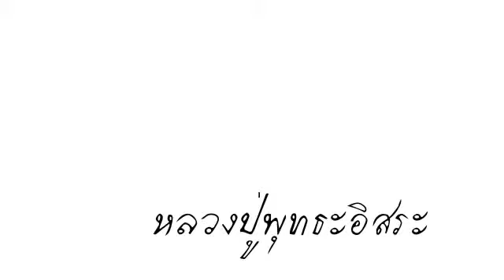หลวงปู่พุทธะอิสระ